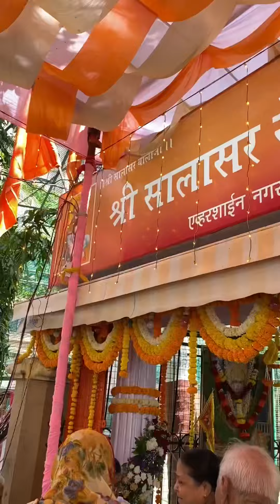Hanuman janmotsav ki subhkamnaye